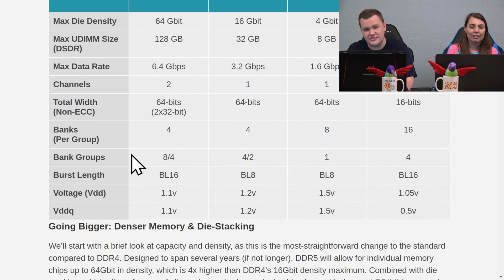16GB Isn't What It Used To Be! — Don't Get TOO Comfortable, 32GB is the NEW 16GB!